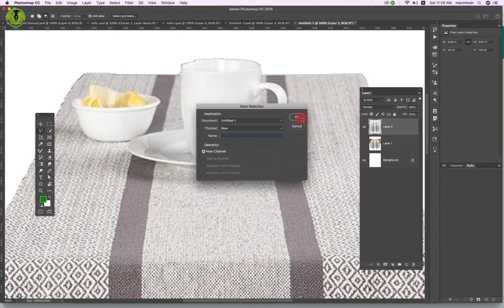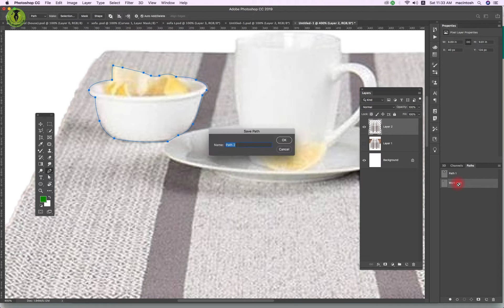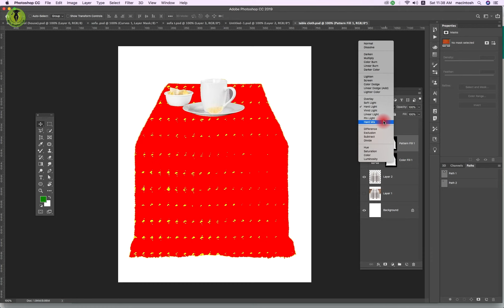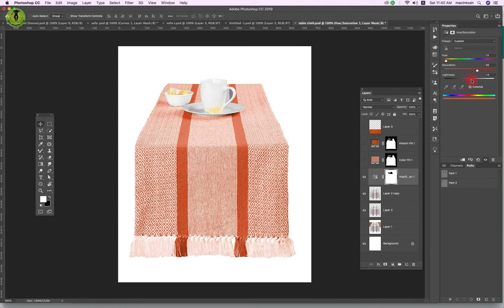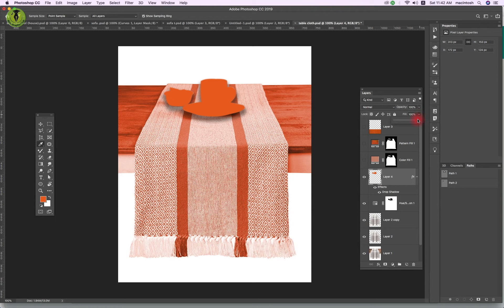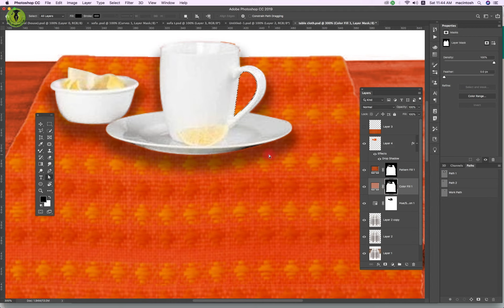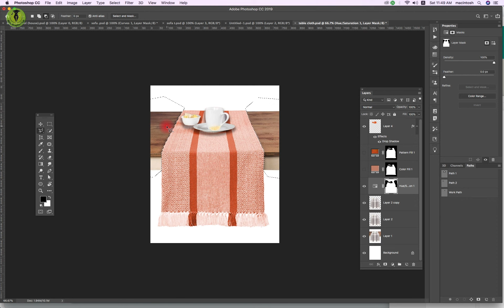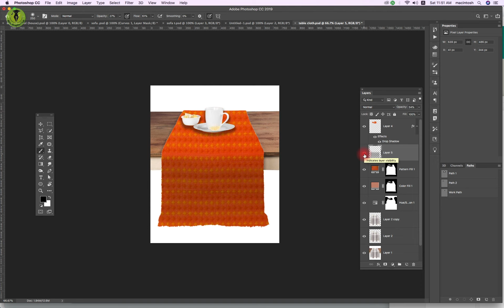Mapping on table cloth.